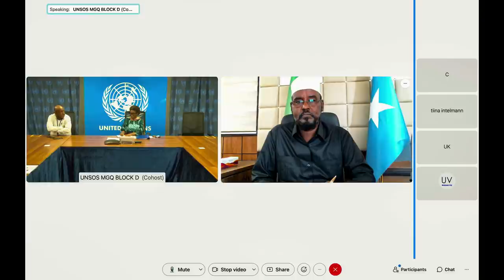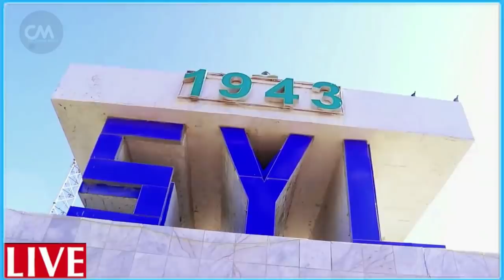DEG DEG Mahad Salad & Guuleed oo Dagaal Cir & dhul ah ku Qaday CC shakur ayago difacaya Roble & Qoor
DEG DEG Mahad Salad & Guuleed oo Dagaal Cir & dhul ah ku Qaday CC shakur ayago difacaya Rooble & Qoor qoor ,dagaal iyo khilaaf xoogan mahad salad oo mucaaradka weeraray asigoona isku dhiibay qoor qoor iyo team farmaajo xog iyo fadeexad